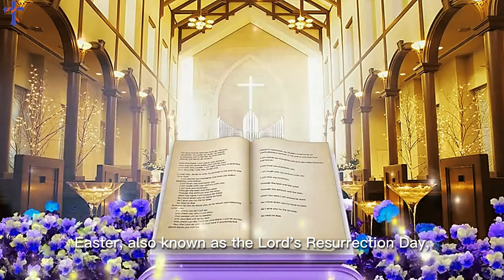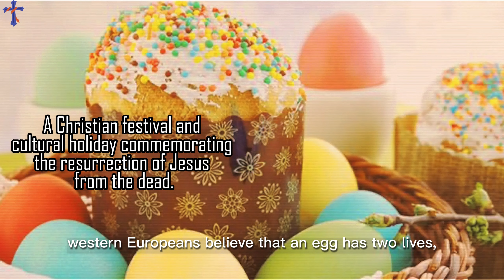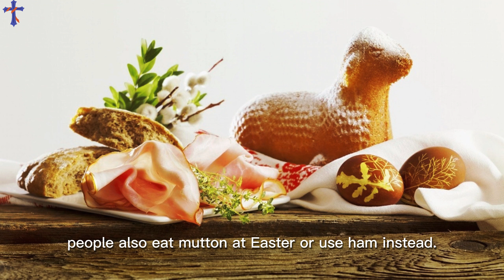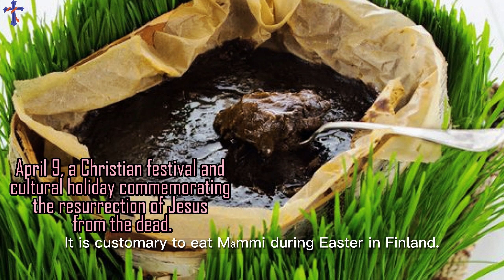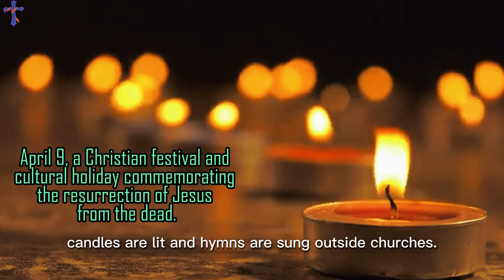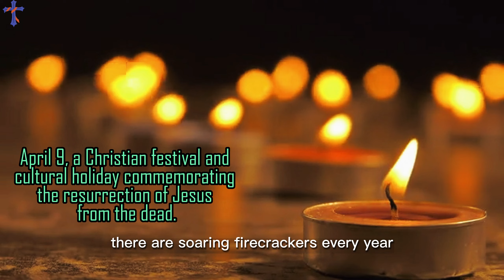Easter | (復活節與食物) Christianity festival & food, mark the vernal equinox & the resurrection of Jesus.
Easter (復活節), also known as the is one of the important festivals of Christianity. In the fourth century AD, the first Council of Nicaea decided not to follow the Jewish calendar, so it was changed to the first Sunday after the vernal equinox (about April twenty-sixth of this year),

because after the vernal equinox, the northern hemisphere began to lengthen and the nights shorter. When the moon is full, not only is the day full of light, but even the dark night is illuminated with brilliance (the moonlight).

The Easter activity is the "egg hunt". Western Europeans believe that an egg has two lives. The first time the hen lays an egg, it represents "new life", and the second time the egg is broken represents "rebirth", which symbolizes resurrection. The Easter egg hunt is a special event.

The decorated eggs are hidden (traditionally, dyed eggs are used, and various funny faces or patterns can also be painted on the eggs) for people to find, and some people use egg-shaped chocolates instead. Easter eggs are a symbolic item and a way of expressing friendship, love and wishes.

In addition to eggs, another delegate of Easter is the lily.  It symbolizes rebirth, purity, and hope, which is similar to the rebirth of Jesus Christ.

there is also mutton, because according to the "Bible" records, Jesus Christ was crucified on the cross, the scapegoat for all and a symbol of the sacrifice of Jesus Christ. Therefore, people also eat mutton at Easter, or use ham instead.

Many folk customs associated with Easter today do not have Christian origins. Christian laity commemorates the resurrection of Jesus, non-Christians celebrate their cultural and secular customs. For example, early Christian churches in Mesopotamia dyed eggs red to honor the blood of Jesus Christ.

In the United States, an Easter Egg Hunt has been held at the White House every Easter Monday since eighteen seventy-eight. There is a lottery every year, which is quite popular. Spain spent a week of celebrations starting with Palm Sunday and ending with Easter Sunday. According to legend,

Jesus Christ rode a donkey into Jerusalem on Palm Sunday, people welcomed him with palm branches. Therefore, the Spaniards celebrate this day with palm branches, bring it to the church to pray, and bring back the blessed palm branch. Placing it at home symbolizes blessing and peace.

In the Netherlands, it is a tradition for the whole family to have a long breakfast together at Easter. Platters of cheese, bacon, omelets, eggs, eggs, eggs. You can also buy butter cubes in the shape of lambs at Easter. An integral part of Easter brunch is "Easter bread",

which is not much different from Christmas bread, except that the former is wrapped with a yellow ribbon and the latter is wrapped with a red ribbon. Jewish bread "Matsos" is also a must-have ingredient for Dutch Easter.

It is customary to eat Mämmi during Easter in Finland. This custom comes from the early Catholic Church. The Easter fast is over and good food is allowed, but Good Friday is a holy day, fires and cooking were not allowed,

so, it is a tradition to eat cold, easy-to-preserve foods at that time, such as Finnish Mämmi An Easter dessert made from a mixture of water, rye flour, malt powder and salt, and usually served with whipped cream and syrup.

Holy Week in the Philippines is marked by processions, reenactments of Good Friday and the traditional Visita Iglesia. Easter in Germany is called Ostern and is celebrated with Easter eggs, Easter bunnies and Easter markets. One tradition is the Osterbaum, or Easter tree,

decorated with eggs and other decorations. Easter in Greece is celebrated with a traditional lamb feast, and on Holy Saturday, candles are lit, and hymns are sung outside churches. On the island of Chios in eastern Greece,

there are soaring firecrackers every year, a bit like Yaushiu Beehive Fireworks Festival in Taiwan.

In France, Easter is called Pâques, and the French will celebrate it by "eating Easter eggs". For example, Bessières in southwestern France will celebrate Easter with a giant omelet made from more than 10,000 eggs. On Easter Sunday, church bells are rung to announce the resurrection of Jesus Christ.

Easter celebrates not only the resurrection of Christ, but also the resurrection of all mankind.  Human beings should continue the spirit of Christ Jesus, love the world, pray for the world every day, repent, do good deeds and redeem sins, and perform more good deeds to make up for human mistakes.

Happy cooking! and hope you enjoyed this video.